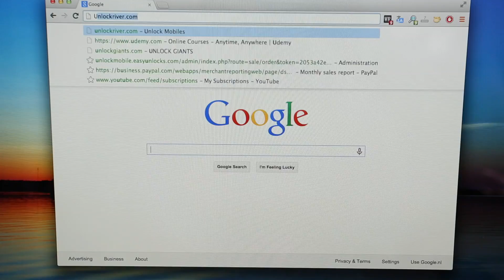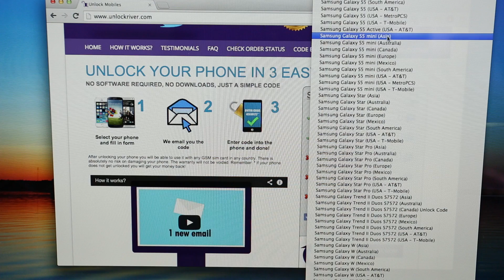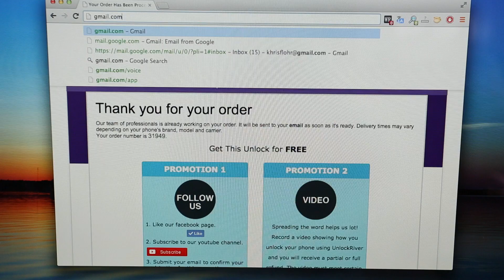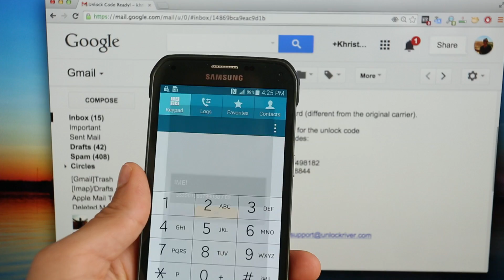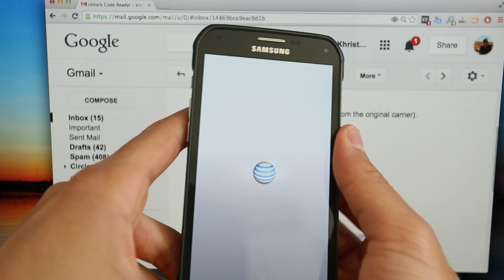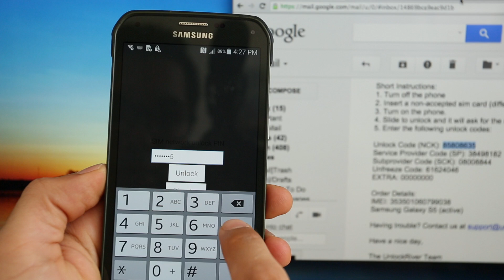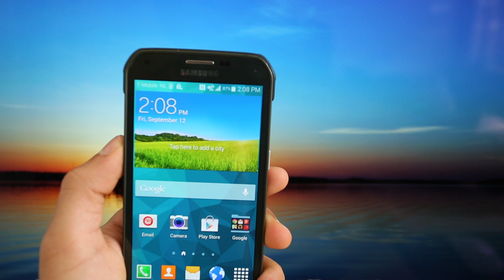How To Unlock A Samsung Galaxy S5 Active - AT&T / SM-G900A / SM-G900T, AT&T, T-mobile, etc...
How To Unlock A Samsung Galaxy s5 Active - AT&T Any version SM-G900F / SM-G900A / SM-G900T, AT&T, T-mobile, etc. Unlock

How To Unlock A Samsung Galaxy S5 Active to use it with any GSM sim card including AT&T, T-mobile, Rogers, Vodafone, Metro PCS, Straight Talk, Movistar, Rogers, Bell, Telus, O2, Telstra, and any other.

How To Unlock A Samsung Galaxy S5 Active using this step by step tutorial. This tutorial will help you Unlock A Samsung Galaxy S5 Active any version including SM-G900F / SM-G900A / SM-G900T or any other.

This will also work to Unlock Samsung Galaxy S5 Mini, Samsung Galaxy S5 Active, Samsung Galaxy S5 and any other. How To Unlock A Samsung Galaxy S5 Active using only your computer and a sim card. Unfortunately it isn't Free but it is worth every penny.

This video is about:
How To Unlock A Samsung Galaxy S5 Active,